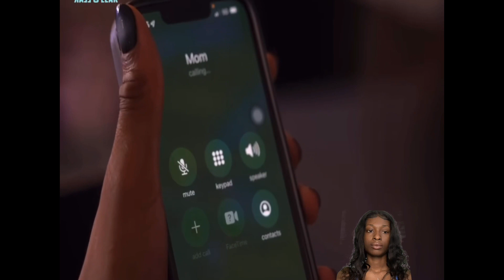Incredible! Watch What This Beautiful Girl Does For a Homeless Teen!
THANK YOU SO MUCH FOR ALL OF THE SUPPORT!